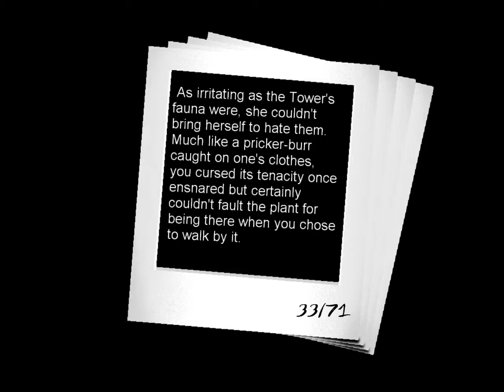Camera Obscura - 3 - Tricky or Hard?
I'm legitimately not sure if some of those harder sections are genuinely how you're supposed to do the level, or if there's some trick to them...

(Also, all three of my thumbnail choices were of the stage select screen.)